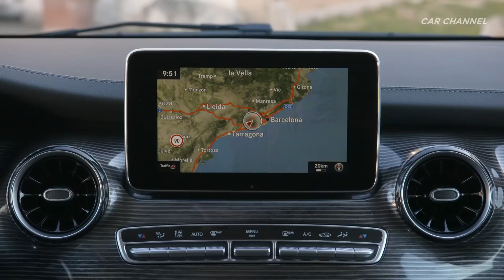2020 Mercedes-Benz V 300d 4MATIC - Graphite Grey Metallic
2020 Mercedes-Benz V 300d 4MATIC Graphite Grey Metallic - Driving, Exterior & Interior Design
New design and even greater comfort
New engine, new transmission – powerful and efficient
176 kW (239 hp) and 500 Nm of torque
In the acceleration phase, the V 300 d can briefly deliver an additional 30 Nm of torque ("overtorque") in addition to its 500 Nm of torque. The V 300 d accelerates from 0 to 100 km/h in up to 7.9 seconds. It can reach a top speed of 220 km/h.

The 9G-TRONIC automatic transmission is also available for the first time with the facelift.The particularly comfortable and efficient automatic torque converter transmission replaces the 7G-TRONIC and is standard equipment for the V 300 d (combined fuel consumption 6.1-5.9 l/100 km, combined CO2 emissions 161-155 g/km)1 and V 250 d (combined fuel consumption 6.1-5.9 l/100 km, combined CO2 emissions 161-155 g/km)1; it is optional for the V 220 d (combined fuel consumption 6.2-6.0 l/100 km, combined CO2 emissions 162-157 g/km)1 . The driver can use the DYNAMIC SELECT switch to select the drive programs "Comfort" and "Sport" and thus influence the gearshifting characteristics. Alternatively, "Manual" mode allows the driver to shift manually using the DIRECT SELECT steering wheel paddles.

All engine variants of the new V-Class come with rear-wheel drive as standard, 4MATIC permanent all-wheel drive is available as an option. This enables it to negotiate a wide range of surfaces with ease. The vehicle height remains under the two-metre mark even when equipped with all-wheel drive. The Mercedes-Benz MPV therefore loses none of its day-to-day usability and can still fit in regular garages as well as multi-storey and underground car parks without problems.

The style and value appeal of the V-Class lead the way in the segment. The designers in Stuttgart have used a series of targeted measures to give the MPV a new look which follows the design idiom of the current Mercedes-Benz passenger cars. The new V-Class has a broader appearance and an even stronger visual presence thanks to its new front end. This comes courtesy of a new bumper design with striking cooling air inlets and a new diamond structure in the radiator grille. The Mercedes star is positioned centrally in the radiator grille and framed by two slats in silver. The personalisation concept with the attractive AVANTGARDE and EXCLUSIVE lines and various design packages is retained, while the AMG Line becomes visually more striking with the facelift: it features a new diamond radiator grille with chrome pins, and thus delivers a particularly sporty note.

New paint colours in graphite grey metallic and selenite grey metallic expand the spectrum of popular black/white tones. Equally new is the steel blue paint finish. With the new, optional colour hyacinth red metallic, the new V-Class also makes an especially emotive statement. At the same time, four new light-alloy wheel designs ensure a striking, avantgarde appearance. They include 5-twin-spoke 17-inch light-alloy wheels painted in black with a high-sheen finish as well as 18-inch light-alloy wheels in tremolite grey with a high-sheen finish and 5-twin-spoke design, or in black with a high-sheen finish and 5-spoke design. At the upper end of the new wheels portfolio are black-painted 19-inch 10-spoke light-alloy wheels with a high-sheen finish.

The interior of the new V-Class follows the trend of modernity and clarity. The V-Class facelift presents itself with new air vents in a more sporty turbine look as well as new dials in the instrument cluster. Thanks to the reduced design, drivers can orientate themselves much more simply. The new upholstery and equipment colour tartufo nappa leather makes a modern and elegant statement. With Lugano leather and nappa leather, each available in black and silk beige, plus Santos black fabric, a total of six different upholsteries in light and dark colours is available. Modern and elegant can also be used to describe the new trim element in twin-stripe look which is used on the instrument panel and side paneling. The trim elements in the piano lacquer, ebony wood, carbon fibre and brushed aluminium looks remain.

As part of the facelift, rear passengers can enjoy a special comfort feature. Optionally available luxury seats for the first rear row pamper occupants with reclining and back massage functions as well as air conditioning, as in the S-Class. A journey in the new V-Class – for instance if used as a VIP shuttle - thus turns into a spa like treatment.